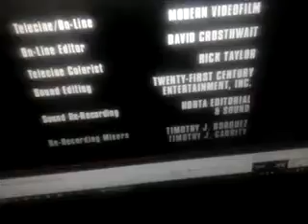The Powerpuff Girls Season 7 Credits Version 1